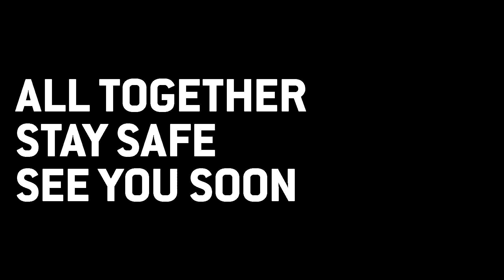ALL TOGETHER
STAY SAFE. SEE YOU SOON! BOXPARK X

Dear Londoners,

Our brilliant, ever-growing hospitality and retail industries are facing extremely testing times, and now as a result of the enforced Government closure, we have no choice but to temporarily shut our sites in Shoreditch, Croydon and Wembley from midnight on Friday 20 March.

I’d like to emphasise that BOXPARK's success and popularity would be nothing without our loyal customers, fantastic traders, and hardworking staff. Like you, we are hopeful that our closure will only be for a short time.

This is undoubtedly a challenging time for our traders and we are determined to do everything we can to support them throughout this crisis. With that in mind, BOXPARK has committed to the following:

- No rent or services fees will be charged to any of our tenants during our period of closure
- We are working closely with the food delivery companies to boost the online presence of our traders on their platforms, and offering additional support to get our traders onto those platforms
- Running delivery-only kitchens for food operators that wish to remain open

The Government this week confirmed they will provide business loans and cash grants to help small businesses in the hospitality sector which face closure, postpone VAT payments and a guarantee to step in and protect the wages of those who may lose their jobs.

We are also working with each of our traders to ensure they know how to apply for this Government support and get access to it quickly if they need to.

We are lucky; BOXPARK is a pioneering and successful social dining and retail destination  which puts us in a unique position of being a resilient and financially strong business in the hospitality sector, underpinned by great people.

Let’s remember that this is only a temporary situation and we’re confident we’ll be back soon to welcome everyone home.

We are all in this together! Stay safe and see you soon x

Best wishes,

Roger Wade, CEO and Founder, BOXPARK